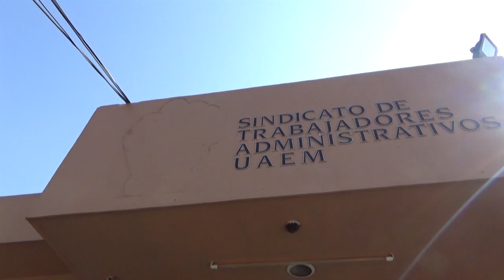En Punto las Noticias del 12 de Diciembre del 2022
Exigen trabajadores universitarios pago de aguinaldos... Aumentan asaltos a cuenta habientes. Esto es lo que recomienda la jefa policíaca... Miles cumplen con tradición de festejar a La Guadalupana... Esto y más en el Resumen Informativo de Punto Por Punto TV.